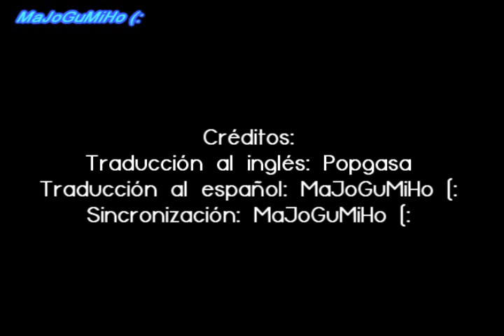[ESP] John Park - Baby